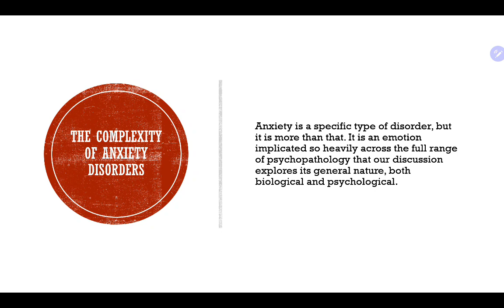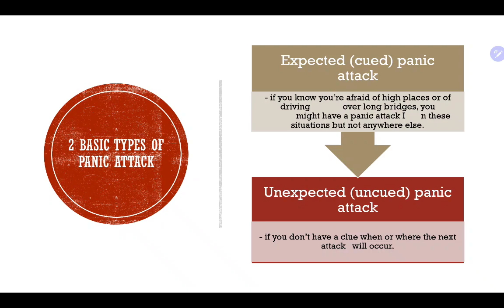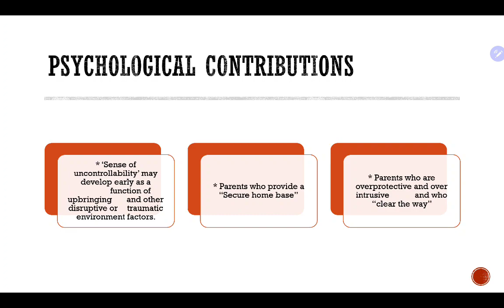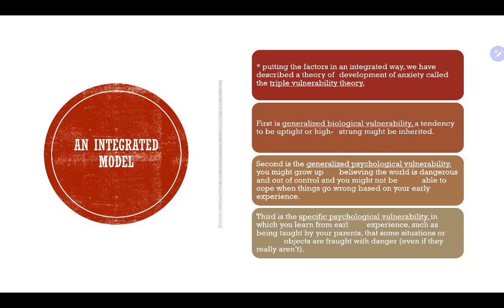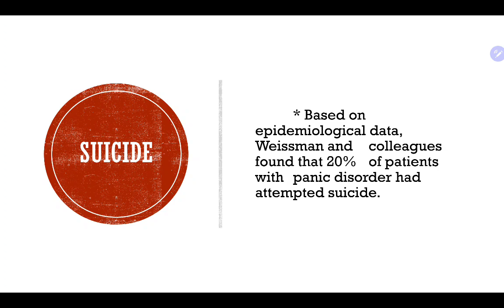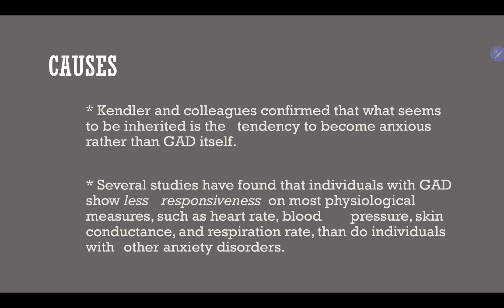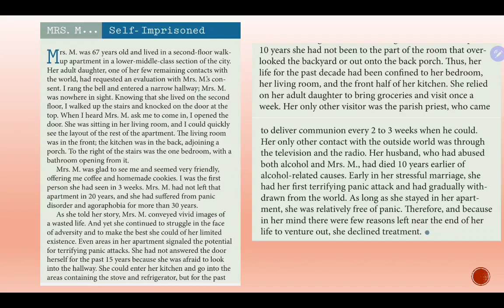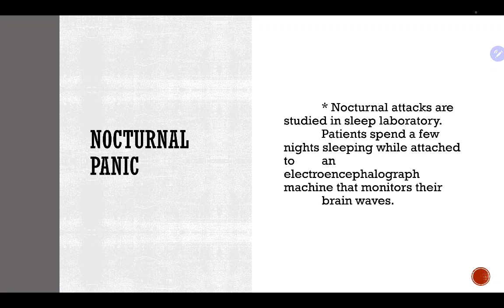ABNORMAL PSYCHOLOGY REPORT PART 1